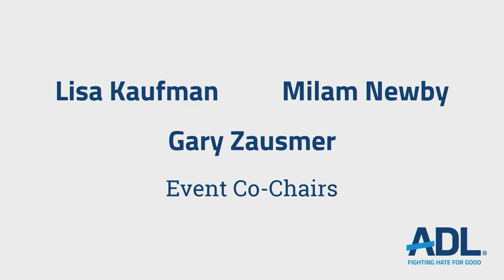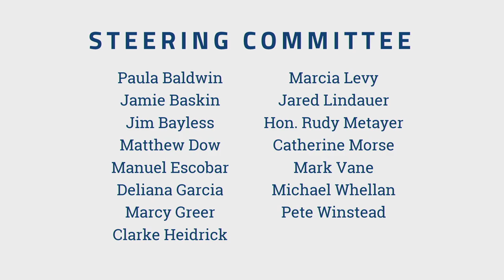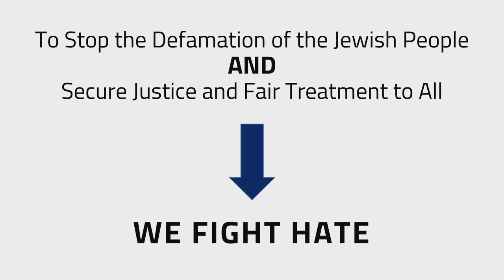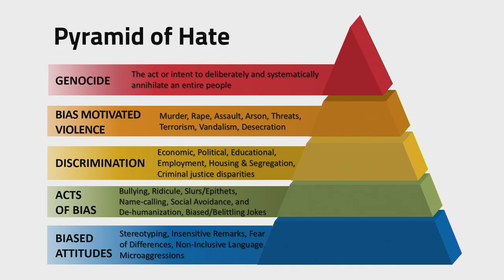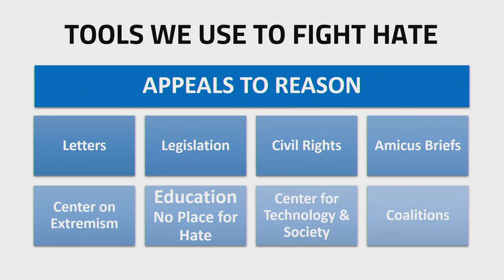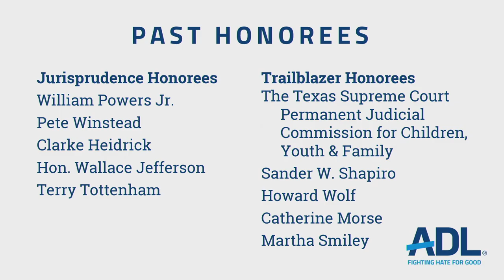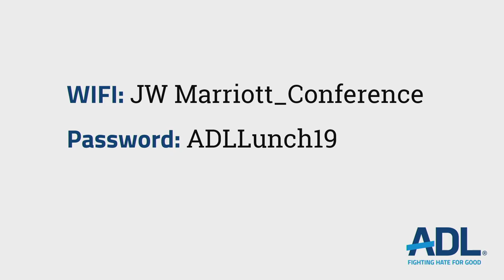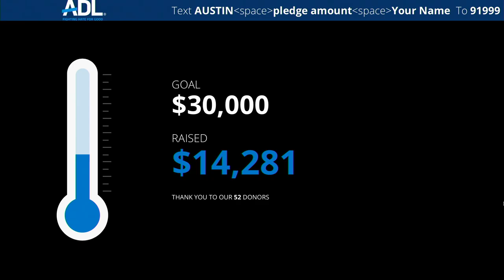ADL 2019 Jurisprudence Luncheon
Anti-Defamation League Austin Juirisprudence Luncheon honoring Speaker Joe Straus and Martha Dickie. With Keynote featuring Speaker Joe Straus, moderated by Mark K. Updegrove, President and CEO of the  LBJ Foundation.